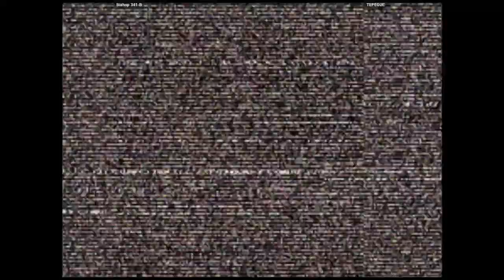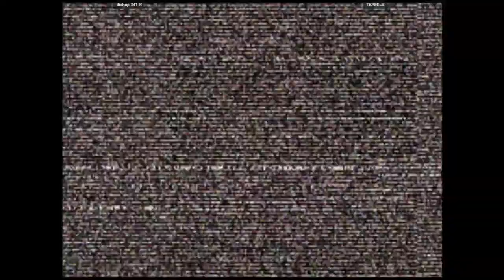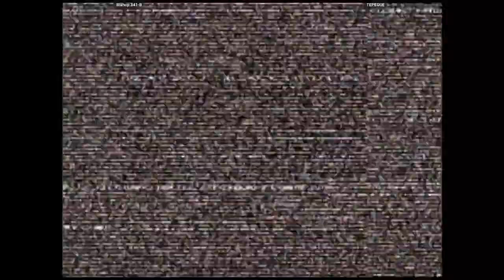CVS2 - Bishop 341-B VS TEPEGUE | 🇺🇸🇺🇸 Fightcade2